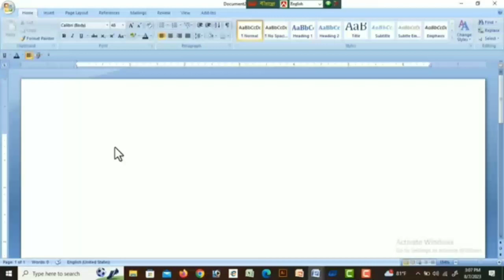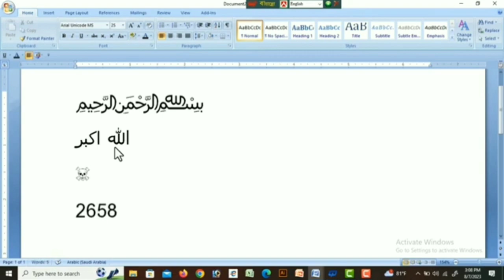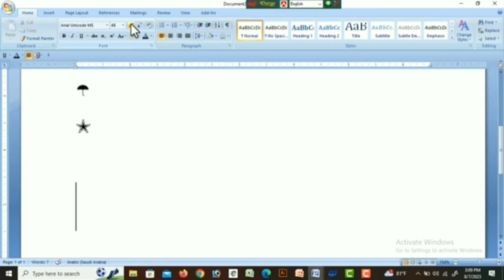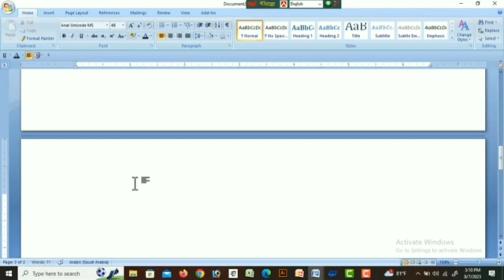Basic Computer Course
ms word insert menu symbols in computer,
trending,
ctrl shortcut keys of computer,
use of ctrl,
ms word important shortcut key,
word,
viral video,
a to z shortcut keys,
short video,
key,
a to z shortcut,
computer short key,
computer tricks,
computer smart class,
ctrl a to z,
window 11,
ctrl shortcut a to z,
excel,
aasha tech,
hindi,
abhay kumar uikey,
aasha uikey,
ms word shortcut,
ctrl use with a to z,
ctrl shortcut keys,
keyboard,
a to z shortcut keys in computer,
software enginer,
software ki dynya,
top 15 shortcut keys of alt,
keys of keyboard,
alt keys,
alt shortcut keys,
all problem solved,
software,
mshabi23,
mrhow,
viral msword shortcuts key,
msword short cuts key,
shortsfeed,
viral computer short video,
computer short cuts key,
ctrl+a to ctrl+z,
basic computer course 2023,
word 2020 shortcuts,
word complete course,
word tutorial for beginners in hindi,
50 keyboard shortcuts,
ms excel all formulas with examples in hindi,
shortcut keys in ms word 2007 from a to z,
all shortcut key in ms excel,
ms word secrete tips and tricks,
ms word magical tricks,
some small tricks magical tricks,
Microsoft Word Tutorial in Bangla | Insert | মাইক্রোসফট ওয়ার্ড টিউটোরিয়াল | MS Word Bangla,
microsoft word,
Microsoft Word Tutorial in Bangla | Insert | MS Word Bangla,
keyboard shortcuts,
sonatola dpo,